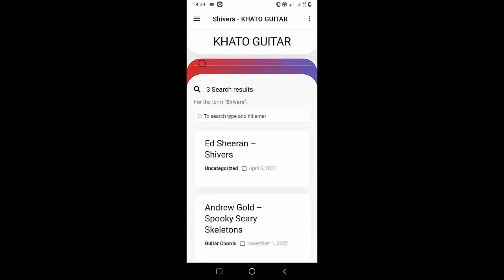How To Play Guitar I'm Not Crazy By Charlieonnafriday